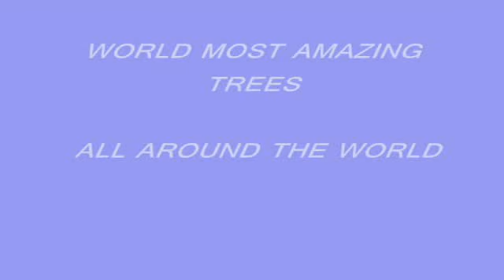world most amazing trees.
this is a video of  world most amazing trees.